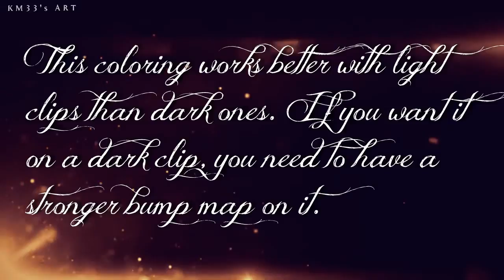Coloring Tutorial #7 (with Magic Bullet)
Here is a tutorial about how to have the same coloring I used on my Doctor and Rose video I uploaded a few days ago.

By missing the last step of this tutorial, and with a stronger bump map, you can find the coloring I used on my previous Charmed opening, the violet one about season 4.